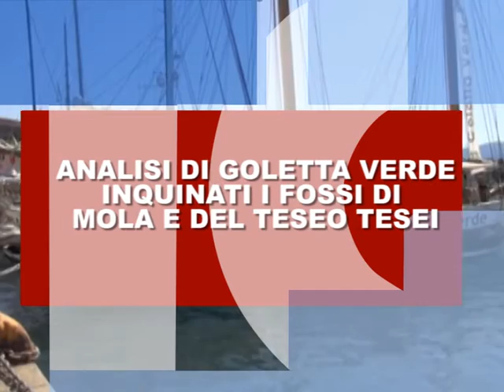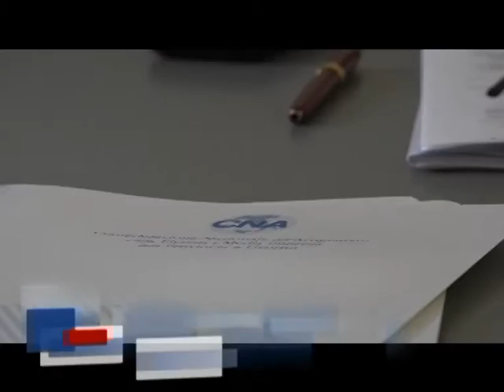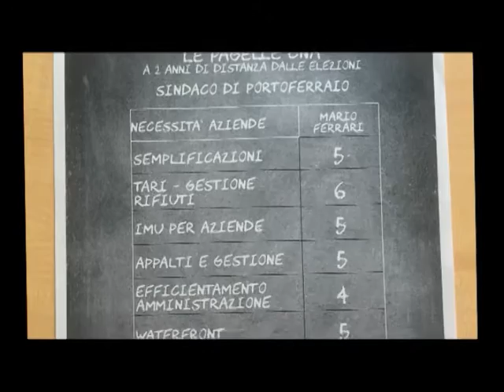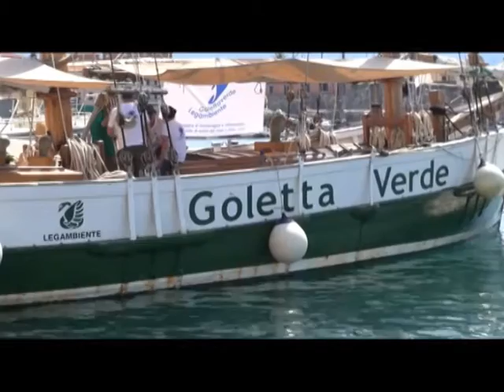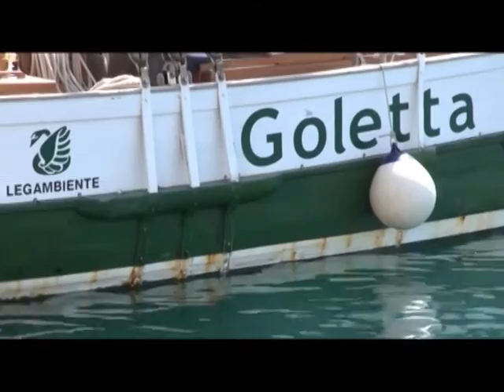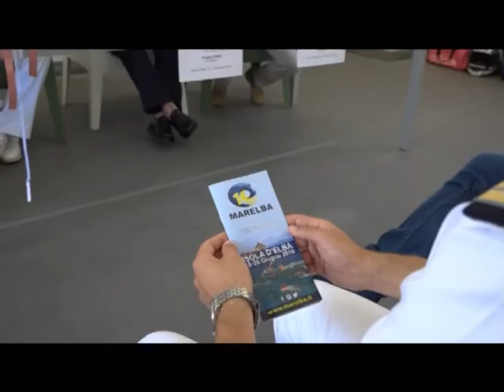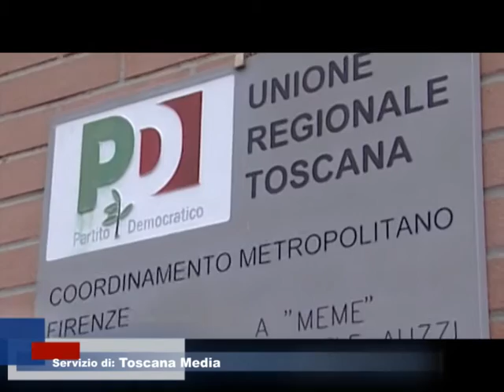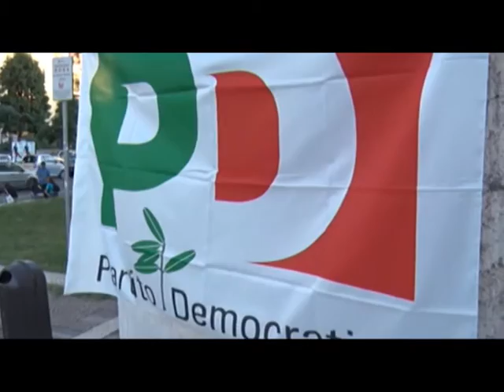Videogiornale 24 Giugno 2016